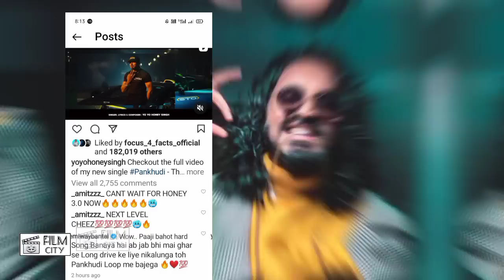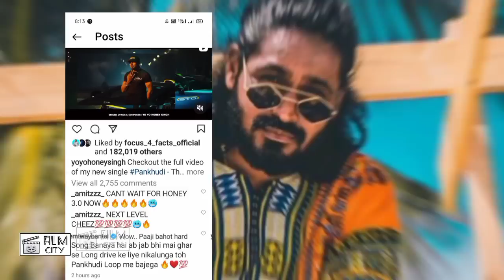Emiway Bantai Reaction on Pankhudi The Ride Song | Yo yo honey Singh New Song